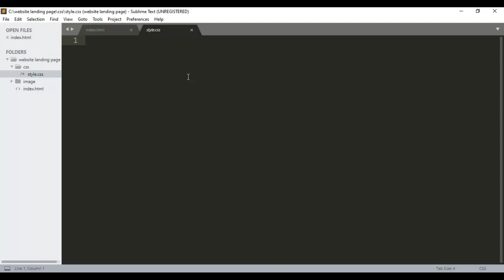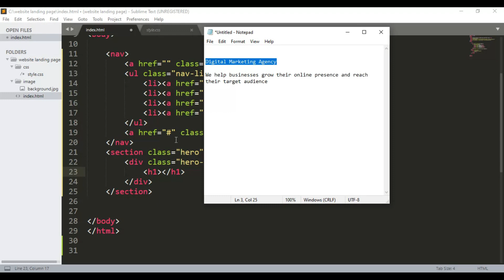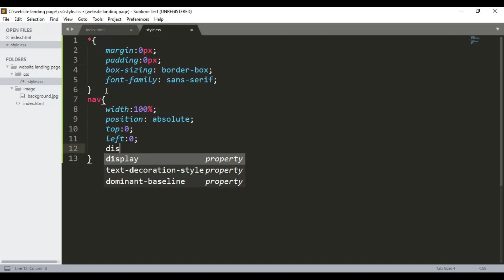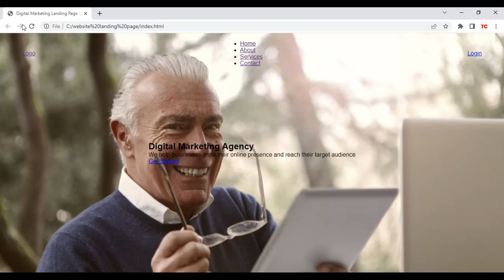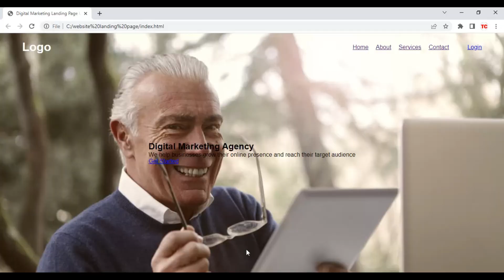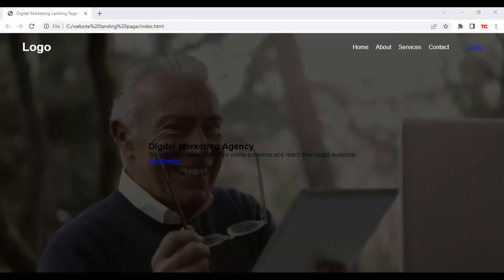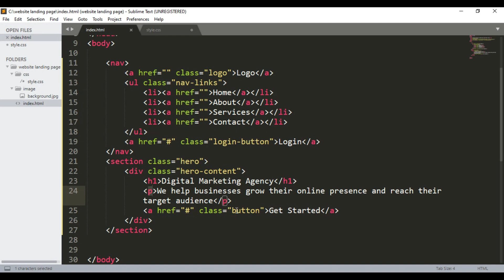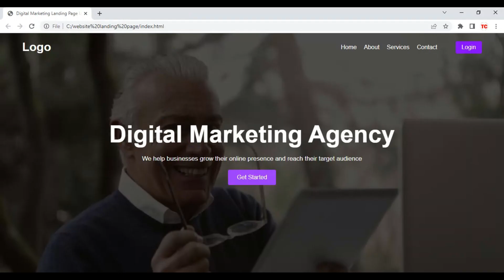Digital Marketing Agency Landing Page Using HTML & CSS | Web Design Tutorial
Learn how to create an impressive digital marketing agency landing page from scratch. This step-by-step tutorial will guide you through the process of designing a visually stunning web page using HTML and CSS.

Professional landing page design
Conversion focused web design
Marketing agency website
Web design best practices